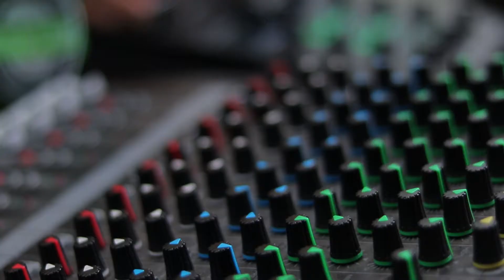Public Room promo video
Public Room